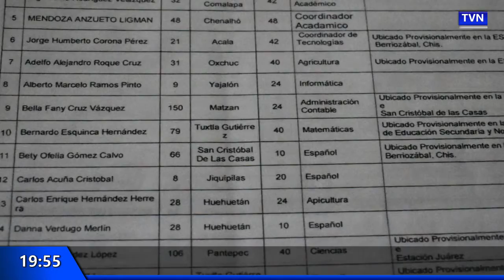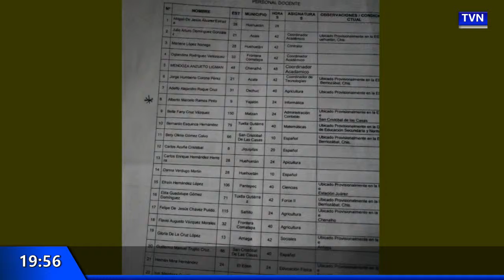Padres de familia impiden la entrada de un maestro a la institución en Yajalón (14-Mar-19)